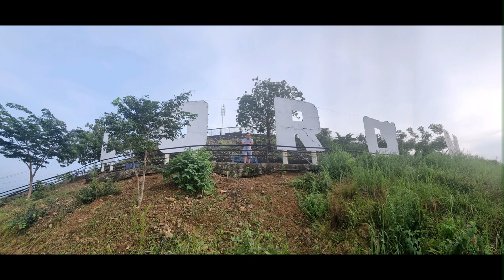hiking -mt tapyas ,coron palawan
mt.tapyas-a most popular viewpoint in coron palawan,perfect for hiking,walking .
height:210 meter height
number of steps: 721 steps to reach the summit
entrance: free
time: any time anyday, morning or evening